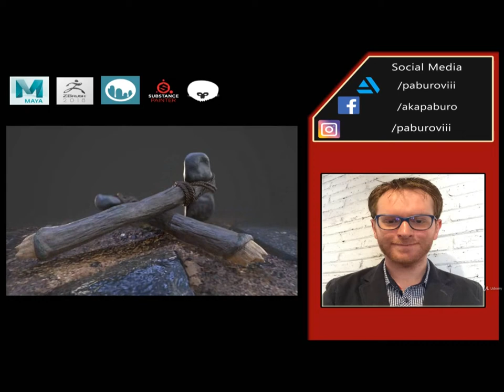Armas Prehistoricas para Video Juegos Vol 1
Requisitos

    Conocimientos básicos de modelado 3D
    Autodesk Maya 2018
    ZBrush 2018
    3D Coat 4.7
    Substance Painter Spring 2018
    Marmoset 3
    Cuenta en Sketchfab

Descripción

Este curso esta enfocado en la creación de armas o props para vídeo juegos 3D utilizando las herramientas Maya, ZBrush, 3D Coat y Substance Painter, con las ultimas tendencias para juegos AAA o juegos Indie y al finalizar este curso podrás presentar tu prop o arma en un "render beauty" para tu portafolio o pagina web.

    Profesionistas o estudiantes que requieran reforzar sus conocimientos.
    Interesados en hacer armas o props para vídeo juegos.